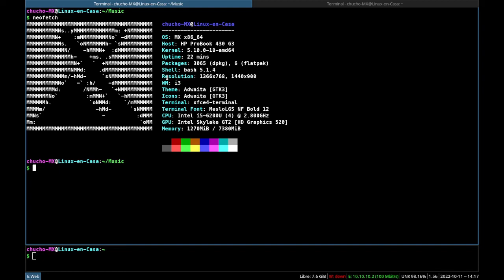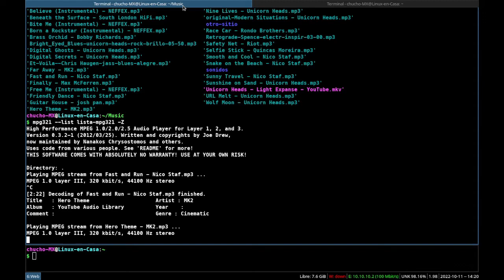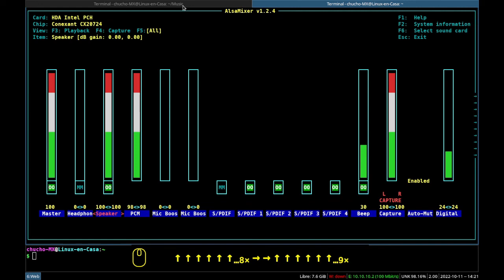Música mp3 desde la Consola con mpg321 y alsamixer 🐧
ALSA (Advance Linux Sound Architecture) seguirá funcionando y no va a ser reemplazado por PipeWire, de hecho PipeWire necesita de ALSA para funcionar.
En el video se utiliza:
mpg321 para reproducir una lista mp3,
alsa-tools, alsa-utils y el mezclador de audio alsamixer.